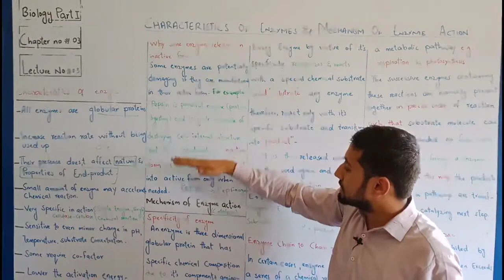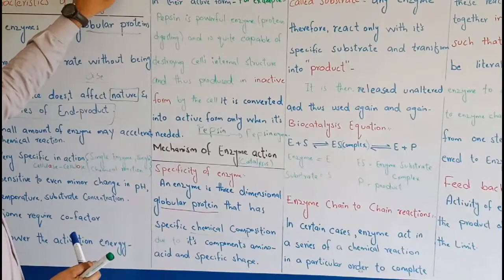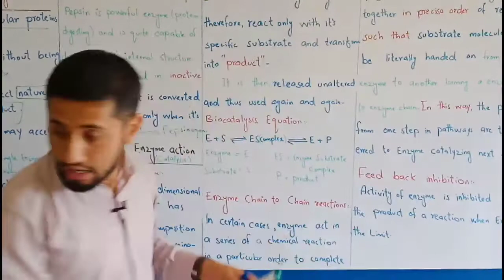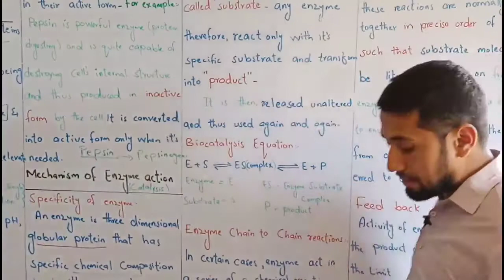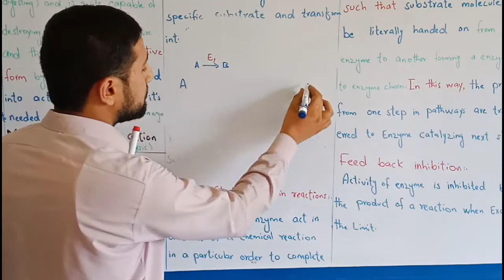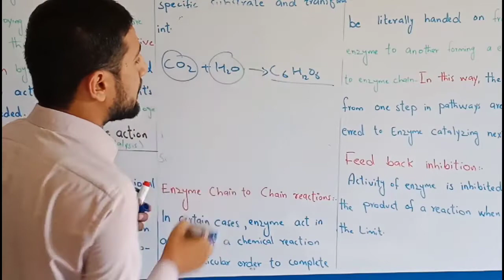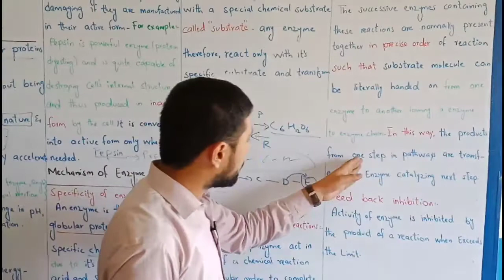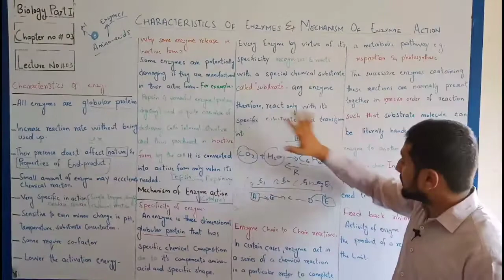Mechanism of enzyme action 2_biology11